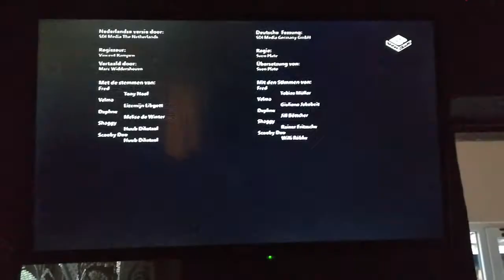Scooby Doo And Guess Who End Credits 2020 2